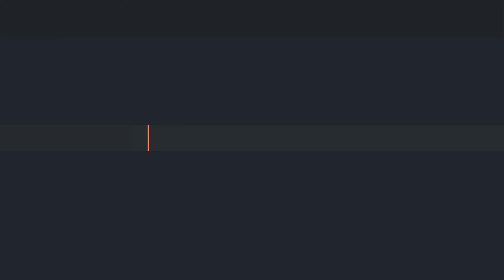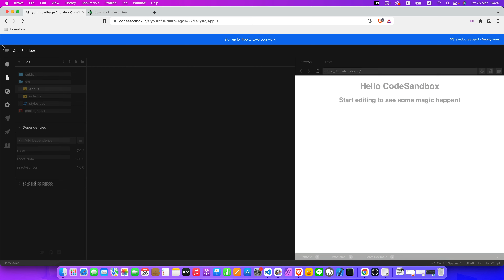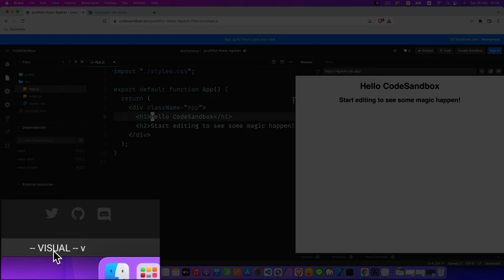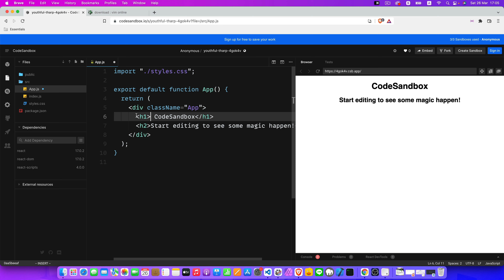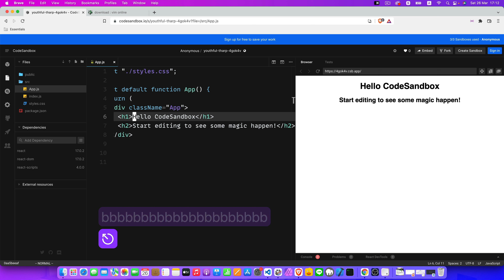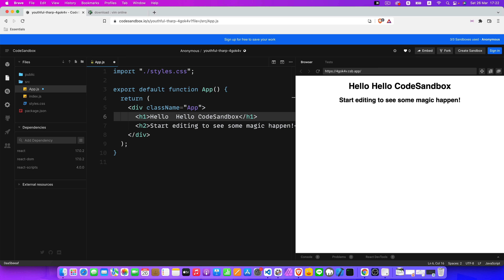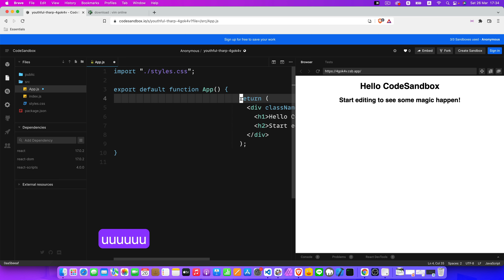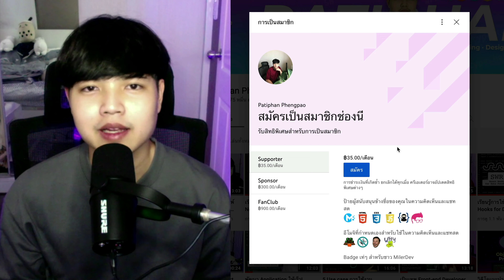สอนใช้ VIM อยากเป็นโปรแกรมเมอร์ขั้นเทพต้องใช้เป็น!! 👨‍💻💯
Timestamps:
0:00 Intro
5:26 Cursor movement
19:55 Insert mode
23:26 Editing text
27:01 Marking text
46:21 Outro